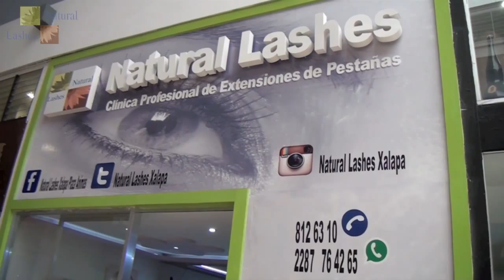Americas Lifes Natural Lashes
Para ti que tienes especial cuidado de tus ojos, la mejor clínica de ‪#‎ExtensionesDePestañas‬ de México, ahora en ‪#‎Xalapa‬ ‪#‎PlazaÁnimas‬. Calidad y Prestigio con la mejor técnica que dejarán tu rostro más bello. Haz tu CITA hoy mismo a los tels: 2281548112 y 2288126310. ‪#‎SoyNaturalLashes‬